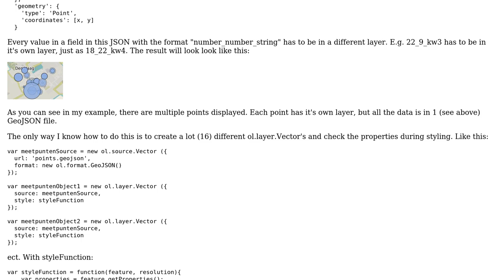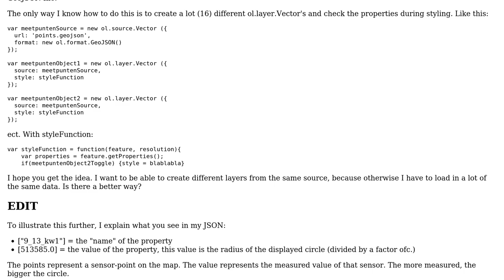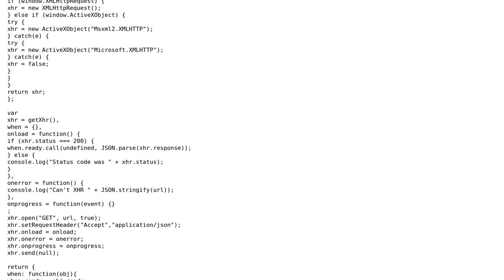GIS: One source to create multiple layers?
With thanks & praise to God, and with thanks to the many people who have made this project possible! | Content (except music & images) licensed under CC BY-SA | Music | Images & others | With thanks to user underdark user PIDZB user Jonatas Walker and the Stack Exchange Network Trademarks are property of their respective owners. You are responsible for your own actions.